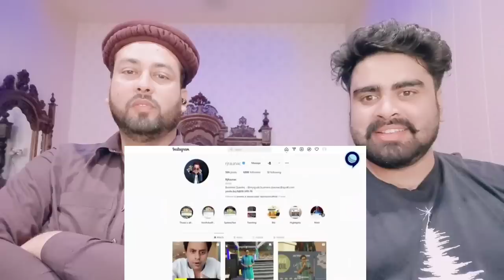कल वो हुआ, जिसकी उम्मीद नहीं थी | IND v WI | First ODI | Shikhar Dhawan | Mohd Siraj | RJ Raunak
.credits.
Original Video:-

     Mubashir:- Mubashirktk007
Muddasser:- muddasser5